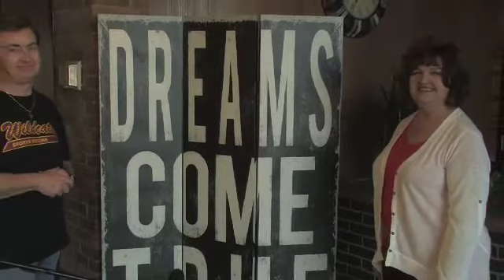ConfrenceTDC April 2013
Pastor James and Cindy unedited raw footage